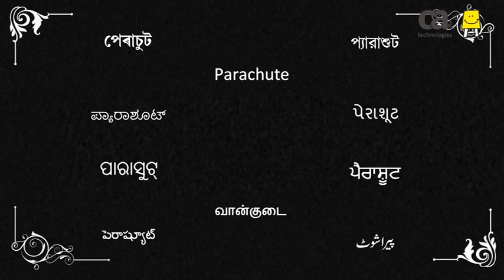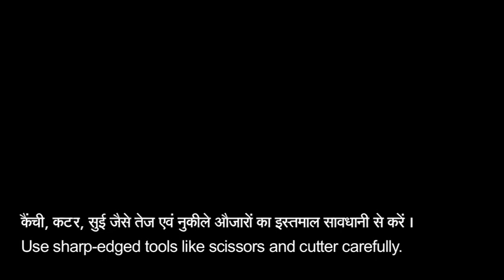Parachute (Kannada) | ಪ್ಯಾರಾಶೂಟ್